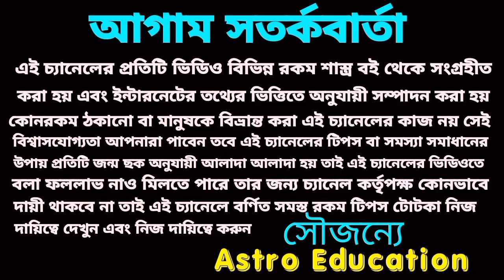কন্যা রাশি চাইলেও ভুলতে পারবেন না!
2023 কন্যা রাশি চাইলেও ভুলতে পারবেন না কন্যা রাশির বিস্তারিত আলোচনা করা হয়েছে এই ভিডিওতে